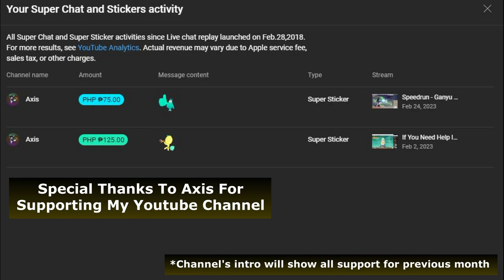Delivery In My Hotpot Story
Timestamp:
00:00 Channel Intro
00:06 Unlock Last Food
00:24 Unlock Delivery
00:38 Delivery Explanation
03:10 Ending